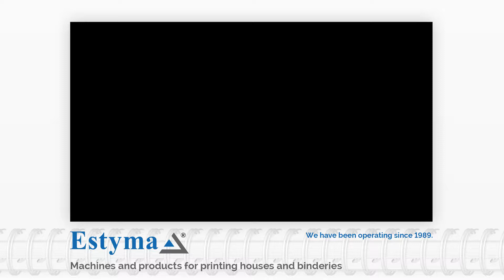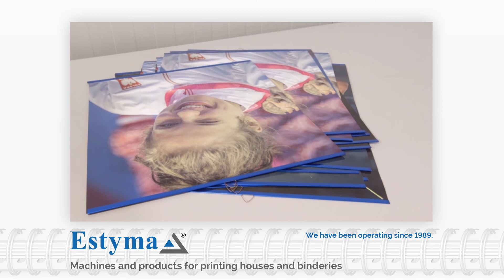Binding machine type ZN-700, TYPE ZN-1000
The machine is designed to bind various types of posters: one page poster-type calendars, advertising posters and many more in metal straps.
Maximum binding length depends on the type of machin eis 700mm or 1000mm.
Both ZN-700 and ZN-1000 were uniquely designed by Estyma and are protected by Polish Law and are registered with the Polish Patent Office. Nobody has been granted the right to copy the machines. Bot machines are equipped with a safely removal option for an incorrecty inserted metal strap .It guarantees full safety for the operator.